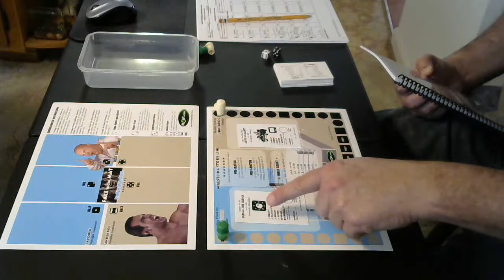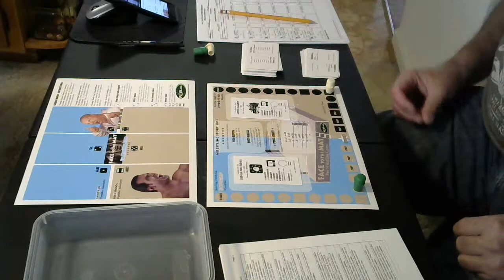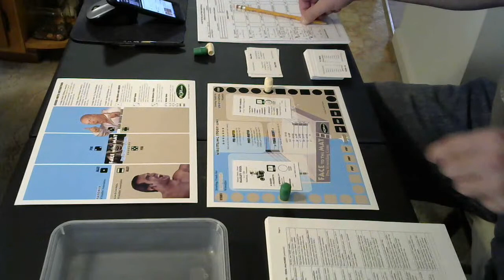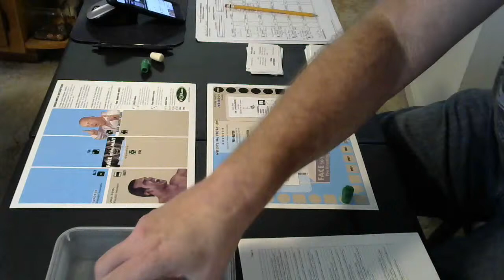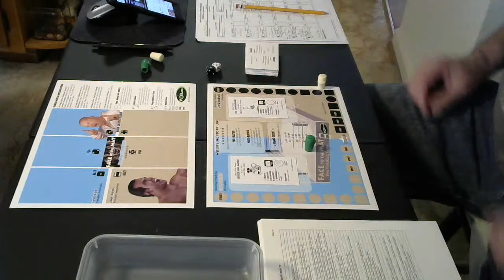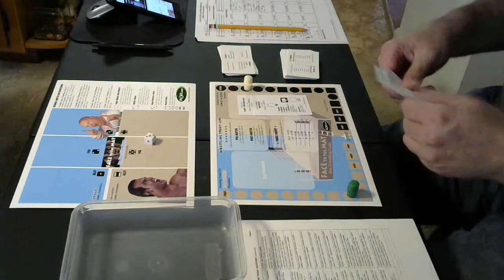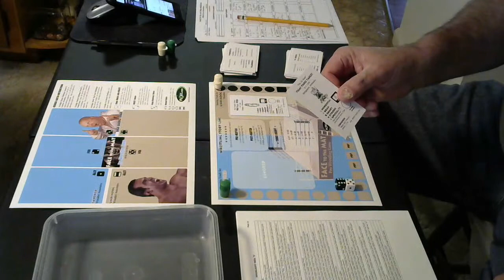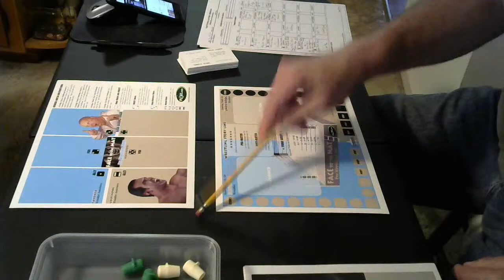Face To The Mat Wrestling.....6 match card